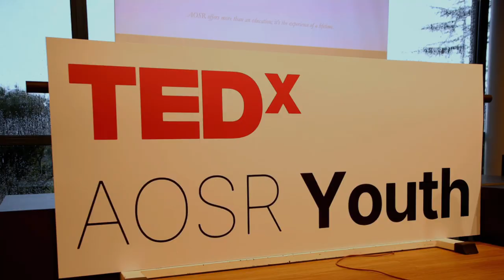The Future of Transactions | Pietro Gazzola | TEDxAOSR Youth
After I found out about how banks work and how we move money, I realised how all this is changing thanks to crypto and digital payment technology. I believe this may be a valuable topic to share at the Tedx event as it is a contemporary topic touching economics and technology. I think this effects everyones life and future, and I personally have a strong stance on the advantages and problems regarding this shift in trends.  My name is Pietro Gazzola and this is my second TedX talk at AOSR, I love this program as it gives a strong occasion to hear out young voices. Until now I have always been interested in politics, debate, world affairs, but also economics, and innovation. I value the importance of debating and questioning all kinds of topics as this has also pushed me in class discussions and in my personal life, in which I love traveling and am a rower on a team here in Rome. This talk was given at a TEDx event using the TED conference format but independently organized by a local community.